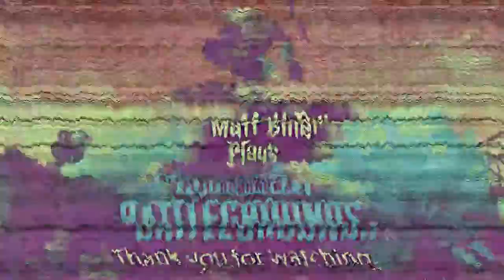WE GOT A KEYBOARD WE GOT A MOUSE WE GOT A DREAM